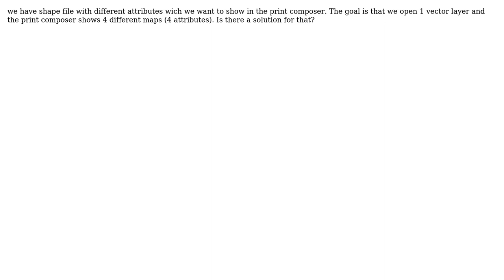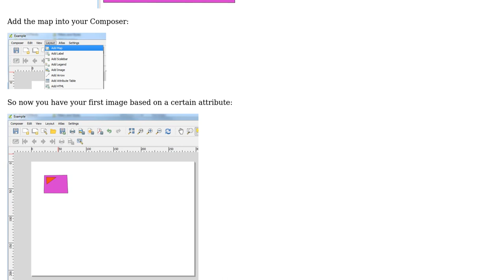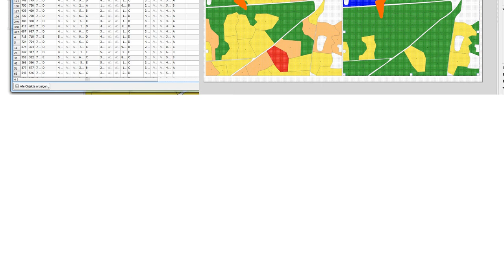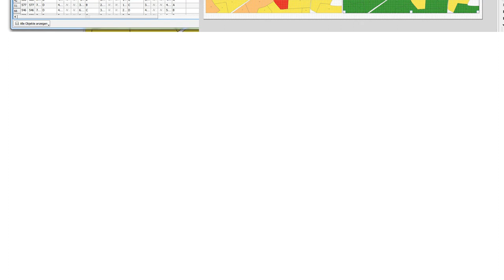GIS: How to show different attributes in print composer? (2 Solutions!!)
GIS: How to show different attributes in print composer?

With thanks & praise to God, and with thanks to the many people who have made this project possible! | Content (except music & images) licensed under CC BY-SA | Music | Images & others | With thanks to user SS_Rebelious user Pimpel user Joseph and the Stack Exchange Network Trademarks are property of their respective owners. You are responsible for your own actions.